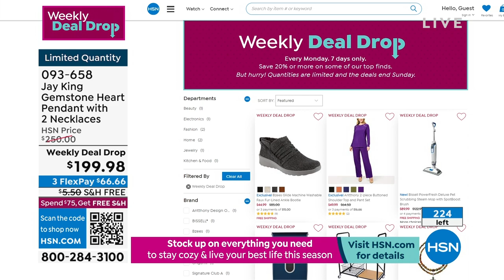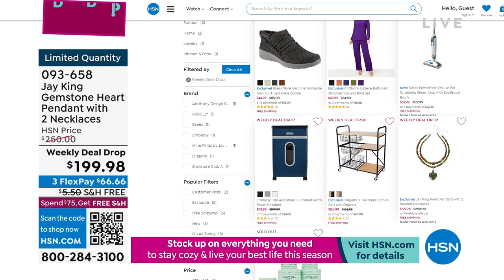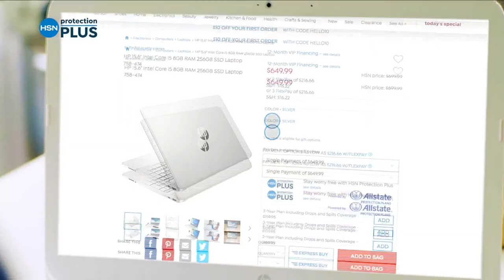HSN | Mine Finds by Jay King Jewelry Year-End Sale 12.31.2022 - 01 PM